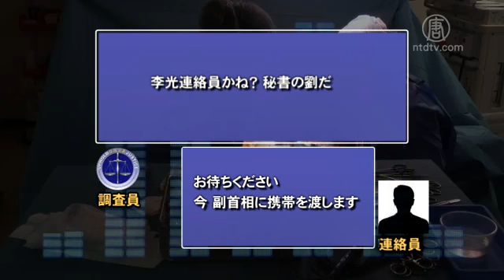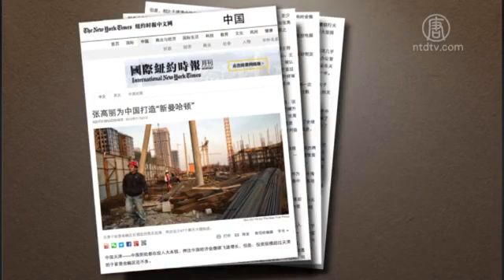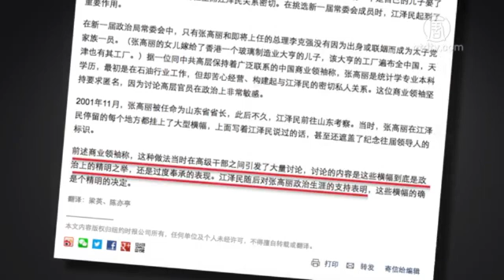現任の中国副首相 臓器狩り調査の妨害を承諾20150629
【新唐人＝米NYに本部を置く中国語衛星TV】 こうれい）副首相に電話をかけ、覆面調査を行いました。その電話で張副首相は、臓器狩り調査の妨害に協力すると述べています。

調査員

「李光連絡員かね？ 秘書の劉だ」

連絡員

「お待ちください。今副首相に携帯を渡します」

張高麗

「張高麗ですが」

調査員

「江沢民弁公室の秘書 劉です」

張高麗

「こんにちは」

調査員

「江沢民同志から伝言があります。最近、１万もの法輪功の練習者が江沢民同志を訴えました。数百万の法輪功学習者から、臓器を奪った江沢民同志の責任を追及するためです。江沢民同志は非常に案じているので、政治局で討論する時責任追及を阻止してほしい」

張高麗

「分かりました。江主席、どうぞご安心を」

現在、副首相の張高麗は、江沢民が上層部に送り込んだ腹心だと見られています。